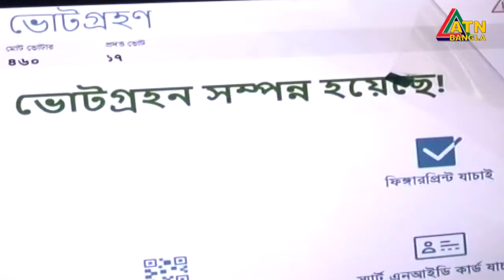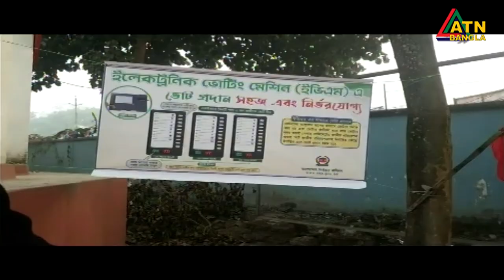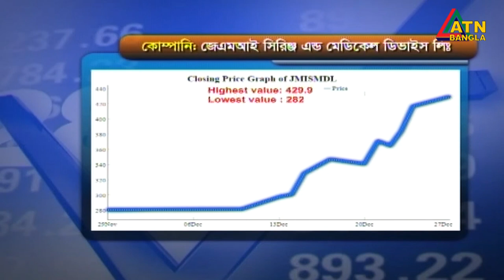এটিএন বাংলা প্রতি ঘন্টার সংবাদ । দুপুর ১ টা । 28.12.2020 | ATN Bangla News